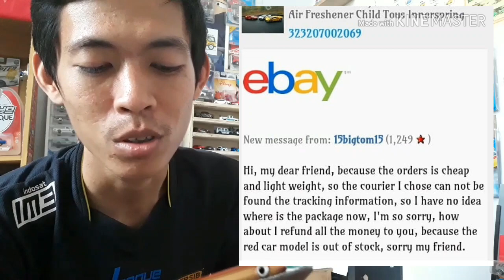GUE KENA TIPU DI EBAY... WADUUUHH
Halo om2 para diecaster semua,  kali ini sya mau share pengalaman tidak mengenakan di Ebay..

Saya kena tipu2 seller nakal..

Ternyata ga selamanya beli online itu aman,  kira2 kena tipu gimana yah ? Simak videonya sampai tuntas om..

SALAM DIECASTER

Hunting hotwheels,
pecinta diecast gantungan,
diecast murah,
hotwheels murah,
car toys